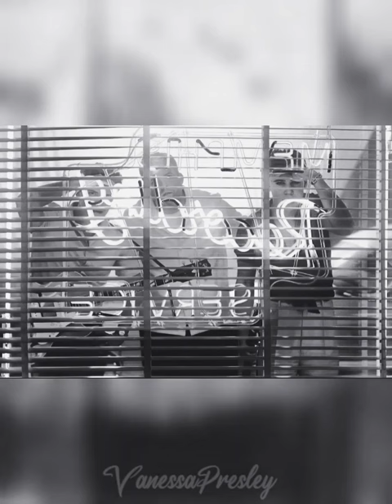Elvis Presley Black Velvet 🔥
I always wanted to do this video, it took me hours and hours because I made a long version of it first.
Song: "Black Velvet" by Alannah Myles.